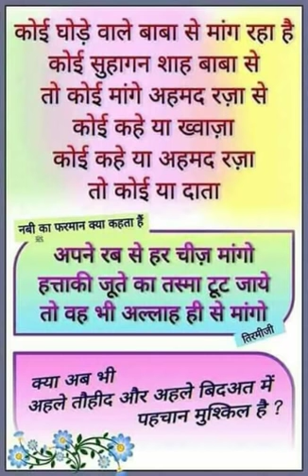Sheikh Abdul Qadir Jilani R.u Khud Ahle hadees the.. Alhumdulliah (Maulana Sadiq Raza vs AFFU KHAN)